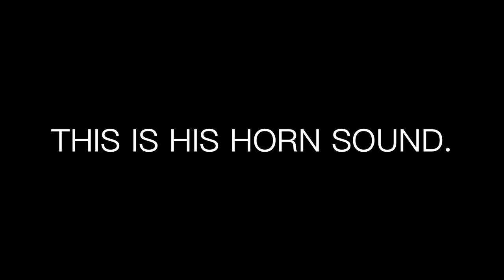Bonzo As A Diesel Engine